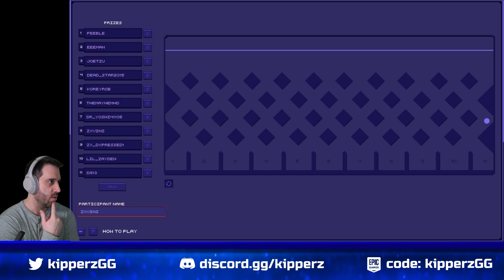Gaming PC Giveaway - 2021 Edition (Completed!)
Congrats to ItzQueenDark for winning the PC!

The PC components changed a bit from when I built the PC on the livestream. List specs above are accurate.